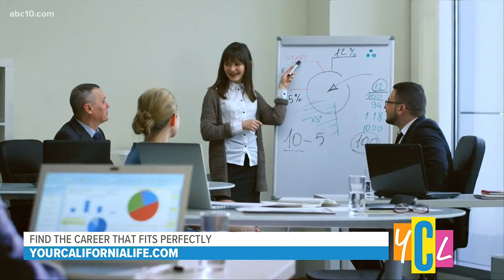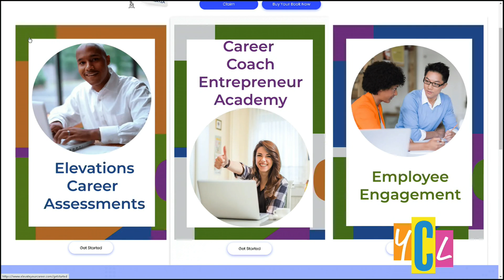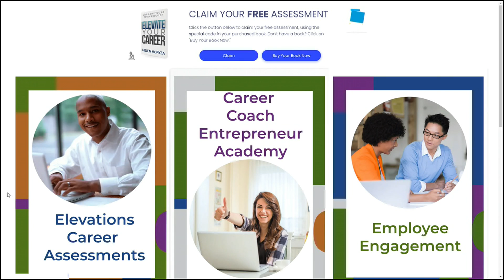Find the Career that Fits Perfectly: The Tools are at Your Fingertips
Helen Horyza brilliantly demonstrates how you can design a career that aligns with your interests and talents by discovering what makes you truly happy.